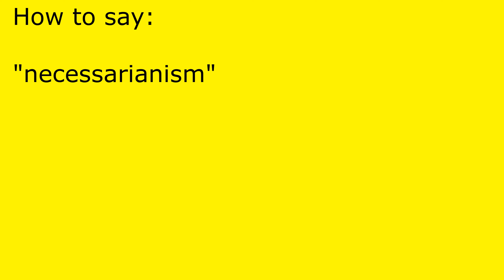How to pronounce necessarianism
necessarianism pronunciation.